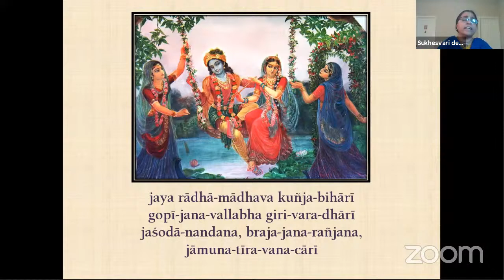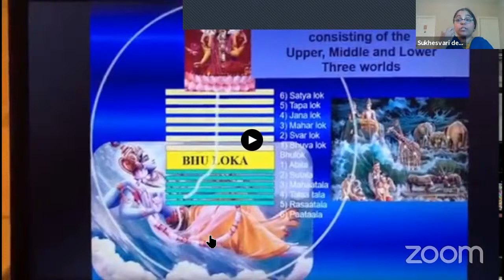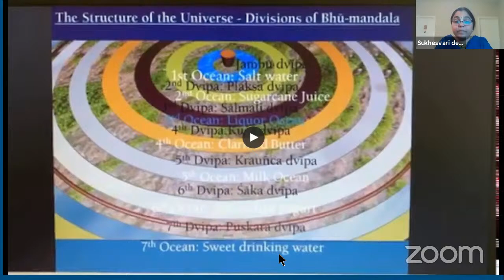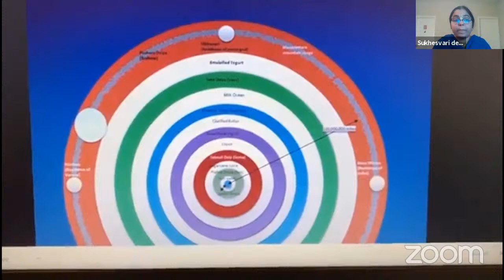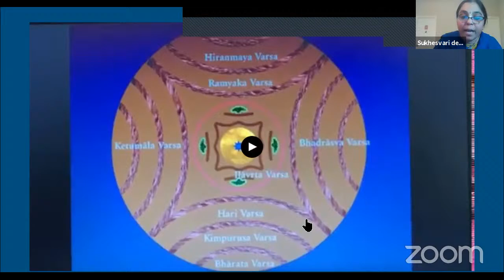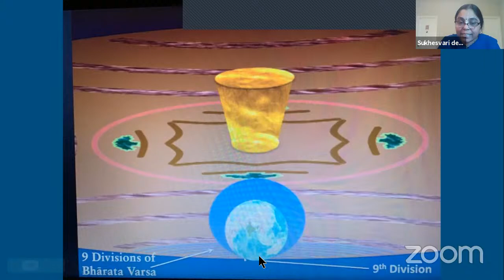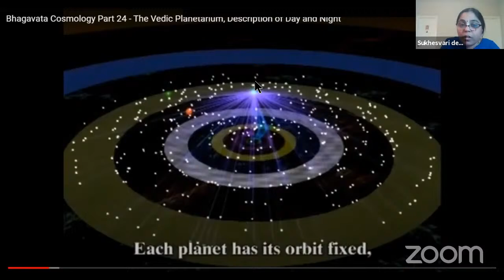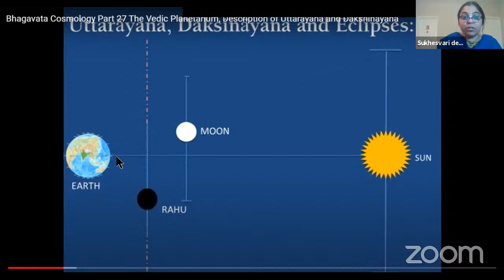Cosmology (SB Canto 5) - HG Sukheshwari Devi Dasi | ISKCON of Silicon Valley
Cosmology (SB Canto 5) by HG Sukheshwari Devi Dasi